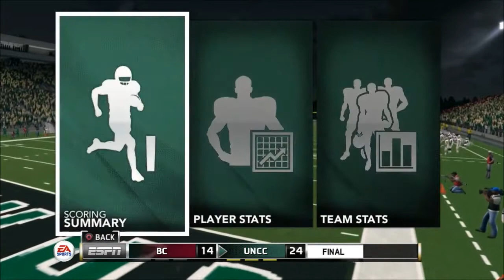ANOTHER ACC OPPONENT! UNCC DYNASTY EP 35 VS BOSTON COLLEGE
Home opener vs another ACC team.